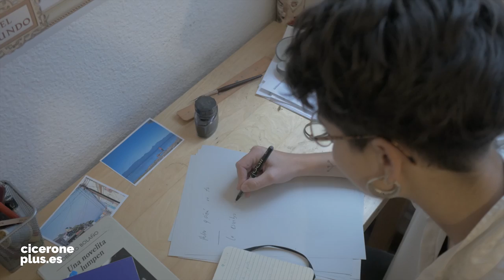📖 ¿Dónde me llevará este nuevo viaje?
¿Dónde me llevará este nuevo viaje? Del viaje a la escritura, Itaca, mi Escuela de Escritura